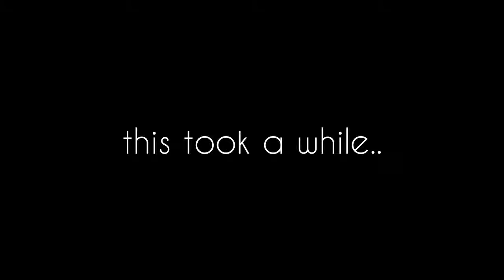Red Plays: Tales of Symphonia: Dawn of the New World [P3]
Lloyd was easy.. Too easy.

Wtf game? Why make such an easy boss fight?

T_T